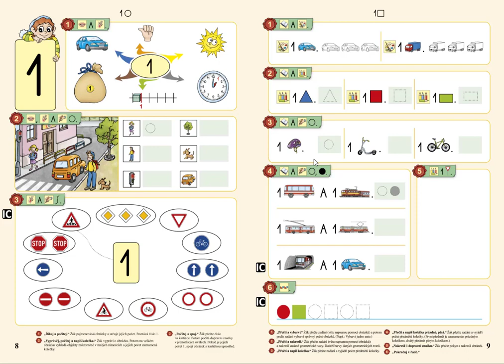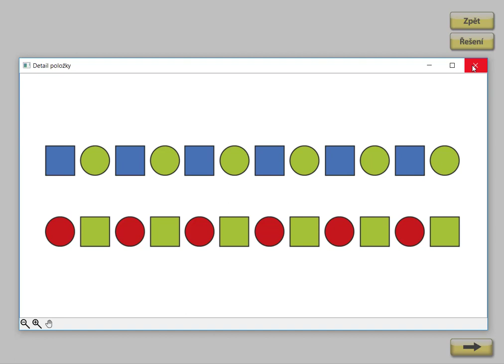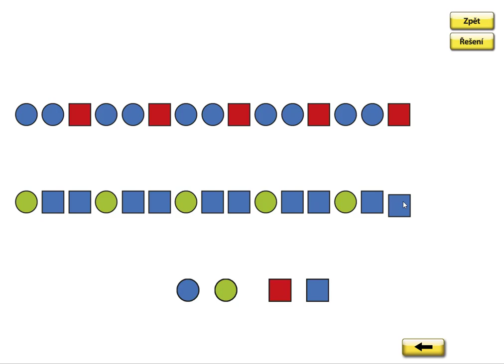Počet prvků, MATÝSKOVA MATEMATIKA 1. DÍL - POČÍTÁME DO PĚTI, str. 9, cv.6